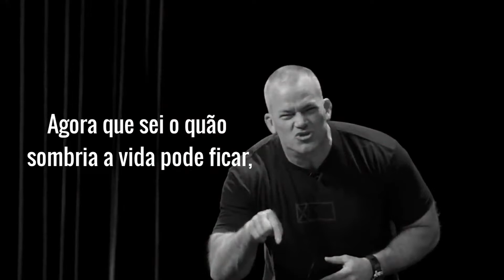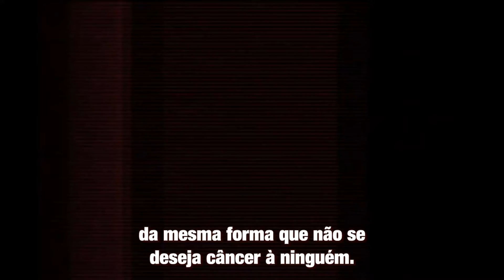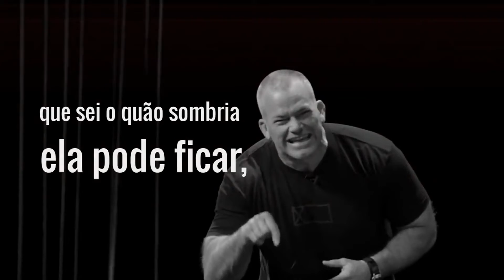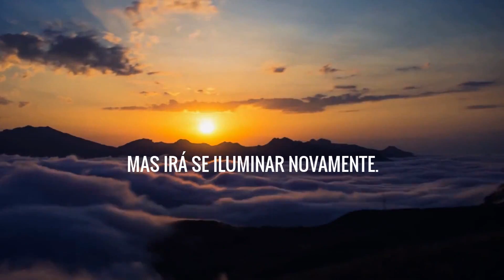Justifique o SEU SOFRIMENTO | Jocko Willink